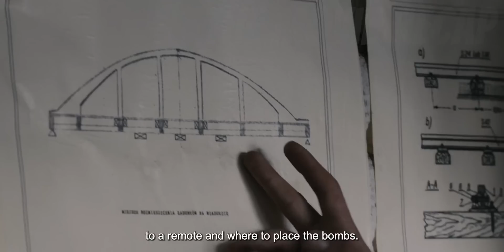This Is What Happened When Polish Scouts Fight The Germans By Carrying Out Small Acts Of Sabotage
A true life story of a group of scouts called ''Szare Szeregi''  during the Nazi occupation of Warsaw and the liberation of one of its members through a maverick military action in board daylight right under the enemy's nose known ''Action at the Arsenal'' which was the biggest single feat of the sort undertaken by a youth resistance organization in all of occupied Europe during WWII.